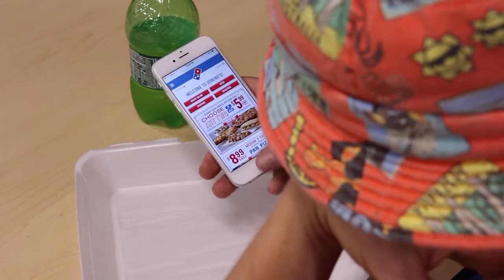Pizza Video 2